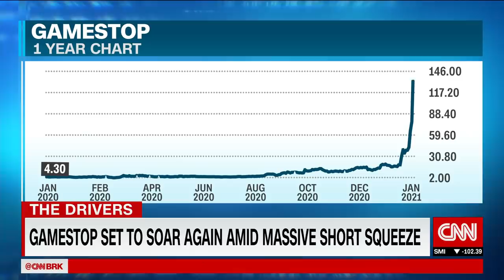Investors on Reddit send GameStop stock soaring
GameStop is expected to lose money this year and next year. Sales growth is sluggish as fewer gamers need to go to stores — or even shop online — when they can download new titles directly from their consoles, PCs, phones or tablets. So why are shares of the video game retailer up more than 275% so far in 2021?
The company can thank a loyal group of investors on Reddit who continue to back the stock even as many others on Wall Street have argued that the shares are overvalued and due for a sharp decline.
The stock was extremely volatile on Monday, and it was halted several times. Shares more than doubled at one point, and finished the day 18% higher.
Posters on the WallStreetBets subreddit have been touting the company aggressively. That appears to have helped fuel a so-called short squeeze in GameStop (GME) stock.
A large number of investors have bet against GameStop recently by borrowing shares and selling them with the hopes that they can then repurchase the stock at a lower price and pocket the difference.
That's a risky strategy: If a stock suddenly spikes higher, short sellers may have to rush en masse to buy back shares or risk losing their shirts. The more that a shorted stock goes up, the bigger the losses become if a short seller doesn't buy back (or cover) their position. That creates the squeeze.